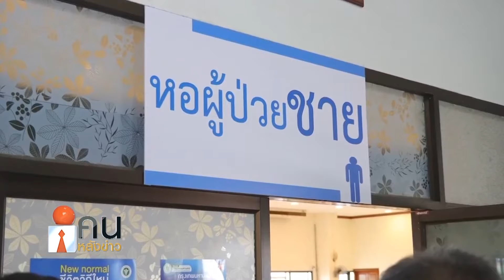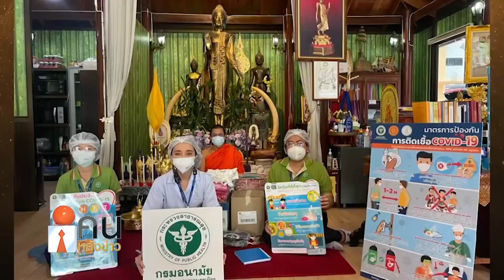Temple Isolation ต้นแบบศูนย์พักคอย#คนหลังข่าว#